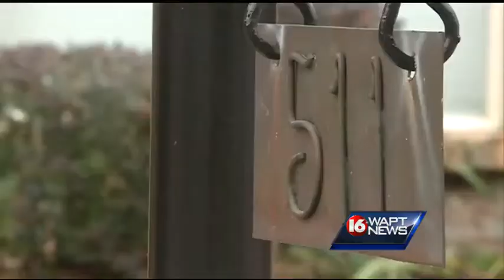Jerry Mitchell investigates MDOC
Jerry Mitchell has intimate knowledge in the Mississippi prison system.